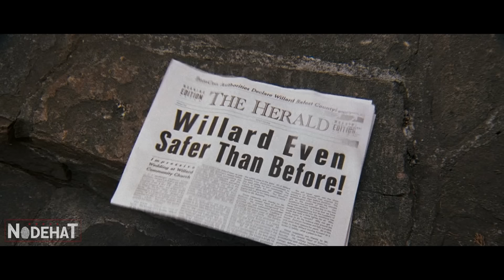Um MUNDO onde os ZUMBIS usam COLEIRAS ELÉTRICAS e são ANIMAIS de ESTIMAÇÃO dos humanos - RECAP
Timmy Robinson é um menino tímido que não recebe muita atenção dos pais. A vida dele muda quando ganha um zumbi chamado Fido, que acaba virando seu melhor amigo. Os dois irão viver situações muito divertidas.
Nome do Filme: F1d0.